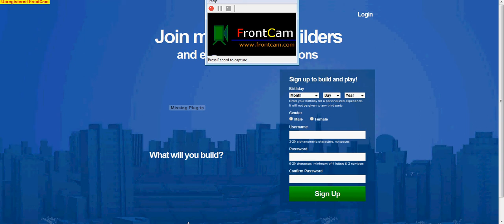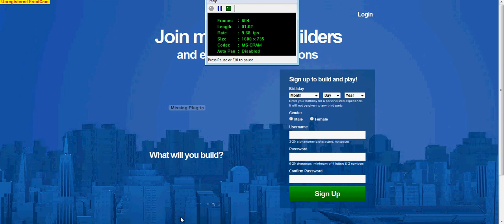i got banned from roblox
is that wrong that i got ban i will find out someone who banned me